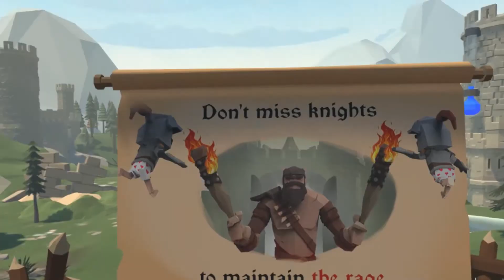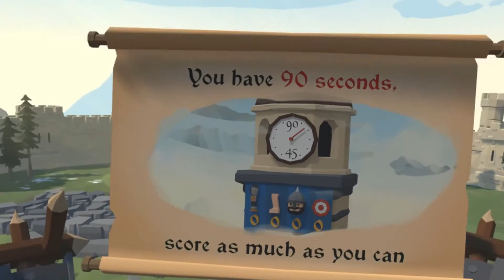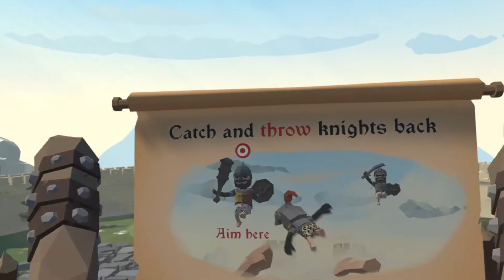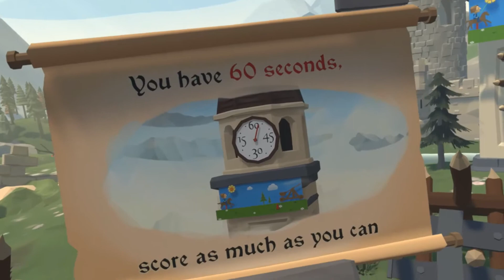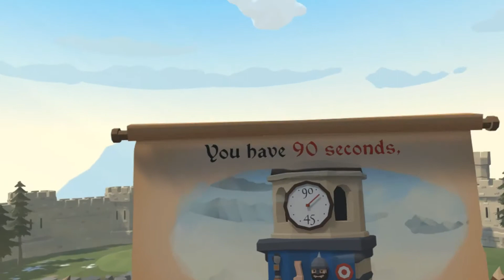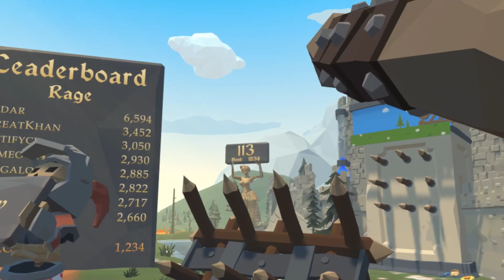Killing Knights in the Mace and Grace VR Game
Some Steam VR play of mace and grace.  Mace and Grace is a VR game where you dodge bombs and smash, or grab and pull apart enemies as they catapult toward you.  This is a medieval fantasy arcade battle game that is engaging for quick matches and takes advantage of VR.